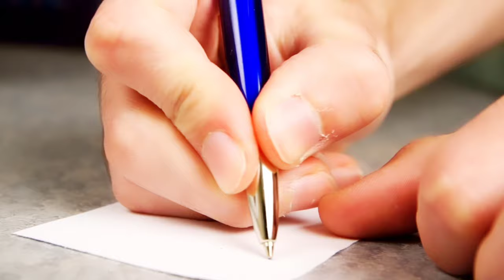परिणीति सीरियल में नजर आ रहे कलाकारों के रियल लाइफ लव पार्टनर Priniti serial cast real life partner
Tital... Parineeti Serial Cast Real Life Partner.

 Friends, as you all know that some time ago the show "Parineeti" has been telecasted on Colors TV, in which we are getting to see the story of two friends, as well as the acting of the actors who are seen, have their own place in the hearts of the audience.  It's done!

But friends, you must have known a lot about the actors seen in the serial, but do you know about their real life partner with whom they are very much in love. , no, so today's our video I will tell you this. , so what about the delay, let's do the video and know about the real life partners of the selected actors who were seen in the serial Parineeti!

 No. 1 Kajal Chauhan

 First of all let's talk about the beautiful actress of TV industry "Kajal Chauhan", who is playing the role of best friend of "Pari" in the serial, and is trying to entertain all the audience with her character.  Let's talk about her real life partner, so she is currently single and not dating anyone!

 No. 2 Doli Sohi

 The actress "Doli Sohi", who plays the mother of "Pari" in this serial, is also entertaining all the audience with her character, talk about her real life partner, in the year 2005, she played software engineer "Avneet Dhanov".  * and even today she is living a happy life with him, with whom her pair gets a lot of love from her fans!

 No. 3 Ankur Verma

 In the third episode of this list, the name of actor "Ankur Verma" is included, who is seen presenting the character of "Rajeev" on the screen, talk about his real life partner, he is currently single.  , and singles are enjoying their life a lot!

 No. 4 Tanvi Dogra

 Let's talk about "Tanvi Dogra", who is seen playing the role of "Neeti" in this serial and is making all the audience crazy with her character, let's talk about her real life partner.  She is currently single and dating TV actor "Dishank Arora" with whom she has worked in "Jiji Maa", and since then there are reports of the two being together!

 No.5 Aanchal Sahu

 In the last episode of this list, the name of actress *Aanchal Sahu" is included, who has been seen playing the role of "Pari" in this show and has made all the audience crazy, talk about her real life partner, then let me tell you.  She is currently unmarried but it is being said that she is dating TV industry actor Shagun Pandey, seeing the closeness between them, it is being said that this relationship of both of them is going to progress and reach marriage soon!

So friends, what do you have to say about the real life partners of these artists. ? You must tell us by commenting in the comment box, as well as you do not forget to subscribe to our channel to know more such news related to the TV world!